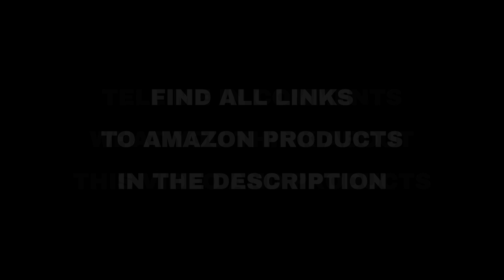Top 8 "Today's Deals" deals on Amazon, today (2021-04-07)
⚠️ ATTENTION!
3. "Today" means 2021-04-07. Out of the day?

🔗 01 - PS4 Stand Cooling Fan for PS4 Slim/PS4 ...
🔗 02 - HARDK Flexible Magnetic Pickup 24” 8LB ...
🔗 03 - EGV 3 Pack Camera Lens Protector Compat...
🔗 04 - BLENCOT Women's V Neck Lace Strappy Cam...
🔗 05 - Marino’s Men Genuine Leather Dress Belt...
🔗 07 - SLIMMING GRIL Women's Casual T Shirt V ...
🔗 08 - U.Vomade Women's Plus Size Tops Short S...